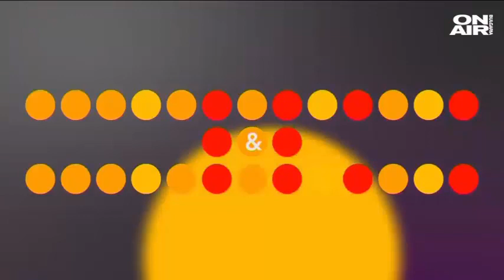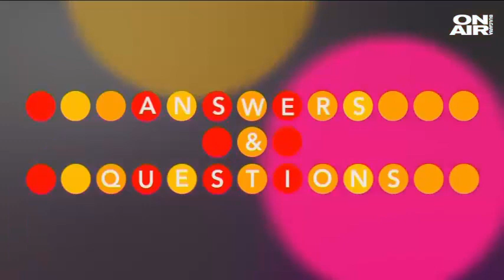България: отвътре навън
21 юли 2018